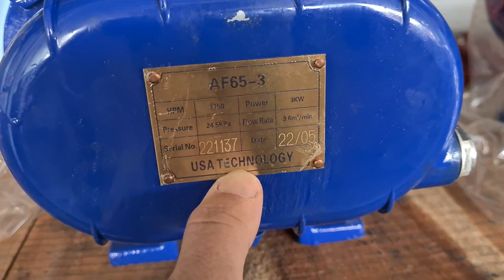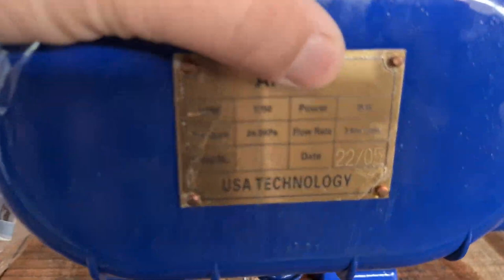máy bơm oxy tôm trên xe tải 0886356707